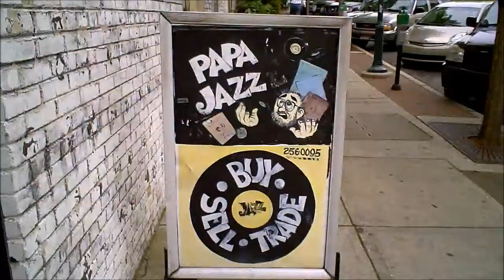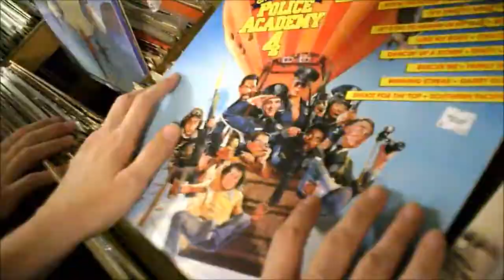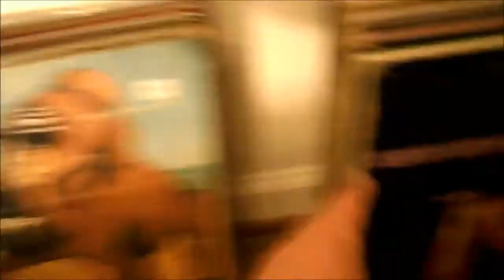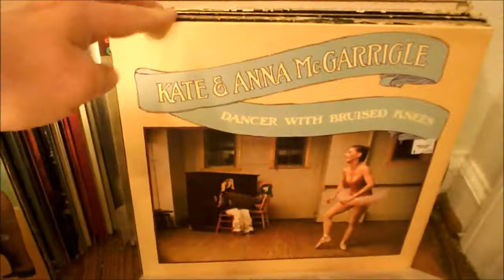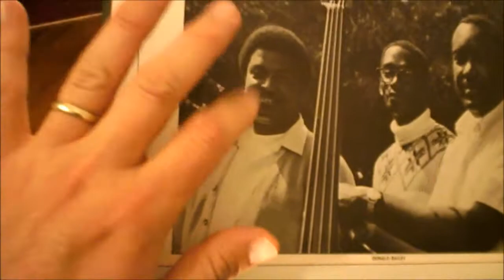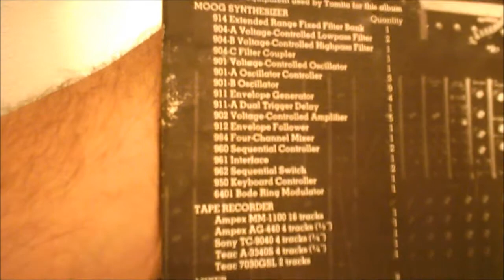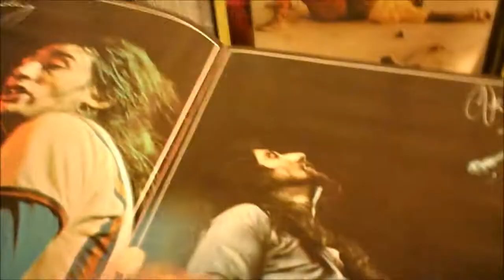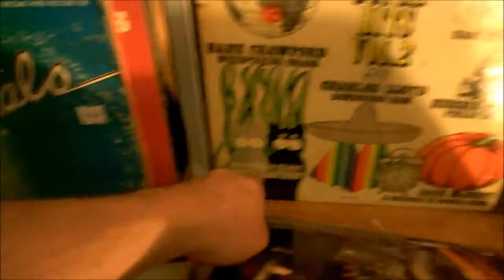Vinyl Finds #18 - Blake, Dave, Angie and I go to Papa Jazz in Columbia, SC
A little road trip to our Southern namesake to a place Blake promised would have us happier than a pig in slop.  He was right - great jazz for him, dollar bin records for us, and more jazz for me to add to the collection (along with other Rock gems).  72 records picked up, averaging $1.66 in this epic dig.